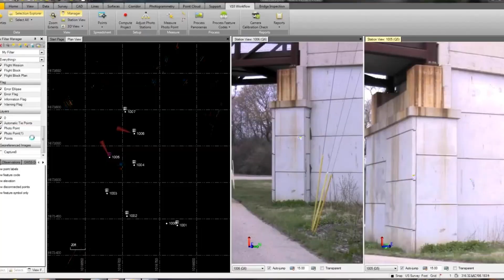Stazioni Totali Trimble Serie S: facciamo un pò di chiarezza!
Nella prima parte del video vengono spiegati i termini delle tecnologie Trimble che coinvolgono la serie S. Nella seconda parte invece è esposta la storia dei vari modelli usciti negli anni a partire dalla S6 fino ad arrivare alla S9. Per ogni modello vengono elencate le principali funzioni e le differenze rispetto alle altre stazioni totali.

00:00 Intro
01:08 Servo
01:49 Autolock
02:15 Robotica
02:31 Trimble DR
02:58 DR Plus
03:07 DR HP
03:31 Surepoint
03:51 Finelock
04:02 Auto-focus
04:07 Vision
04:40 Trimble S6 v. 1
05:28 Trimble S6 v. 2
05:58 Trimble S3
07:00 Trimble S7
07:33 Trimble S8
08:15 Trimble VX
09:08 Trimble S9
09:36 Outro